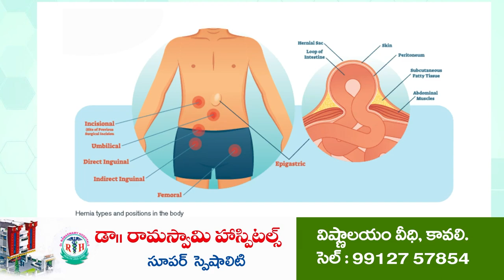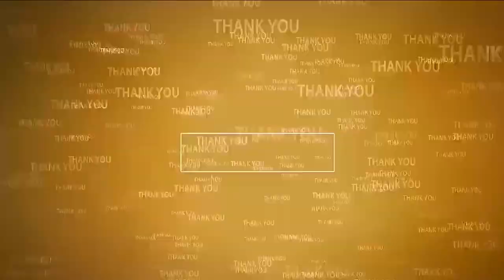అందరికీ కార్పొరేట్ వైద్యం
- ఇందుకూరుపేట‌లో జ‌గ‌న‌న్న ఆరోగ్య సుర‌క్ష క్యాంప్‌ను ప్రారంభించిన వైసీపీ నేత సురేష్‌రెడ్డి